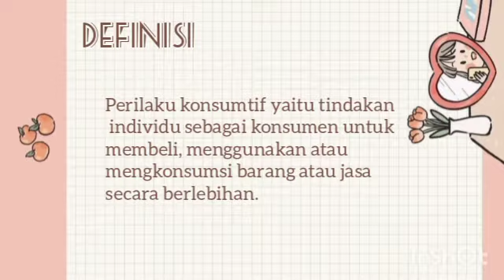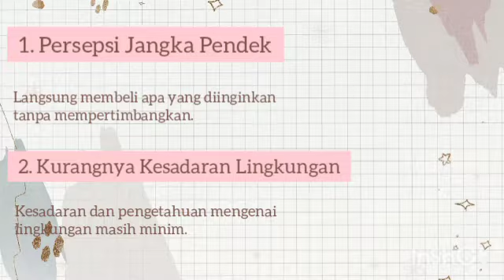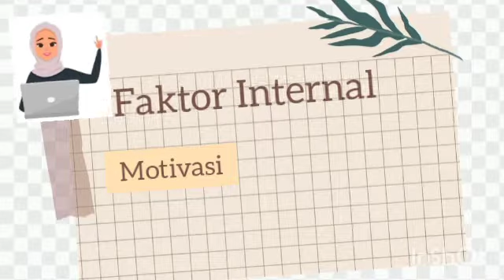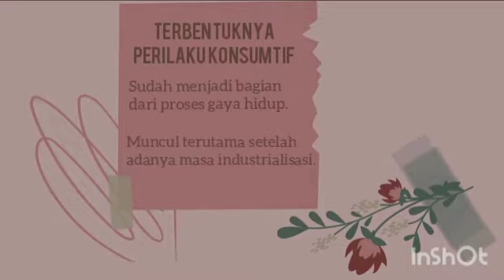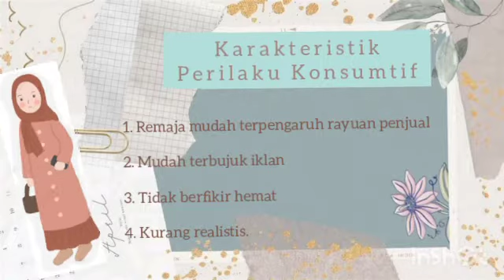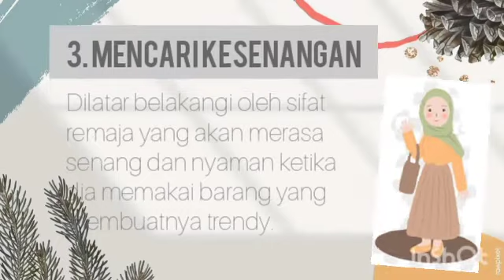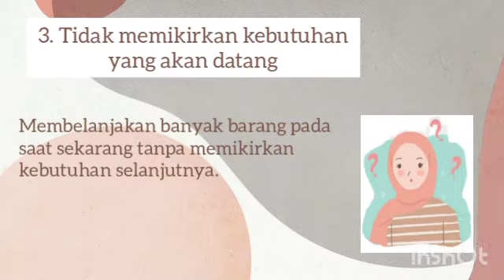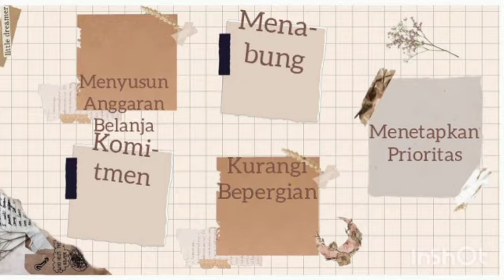Perilaku Konsumtif -Bimbingan dan Konseling Pribadi-sosial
Nama : Nurmalia Hermania
Nim : 19010180
Kelas : BK A2-2019